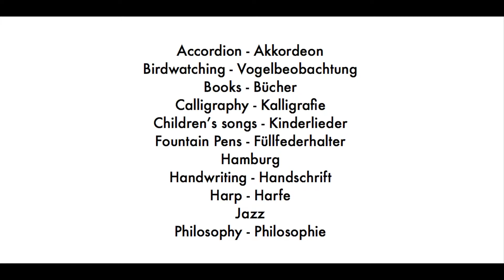Akkordeonspieler Peter Unbehauen